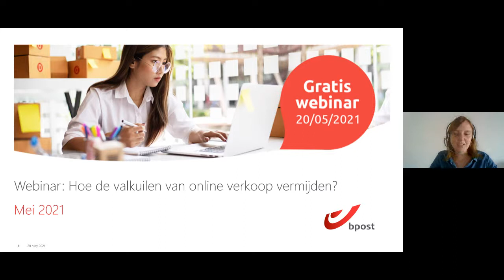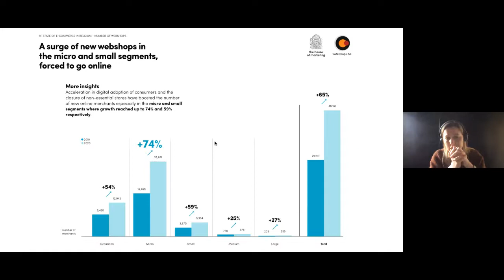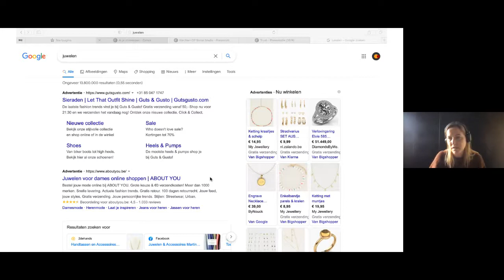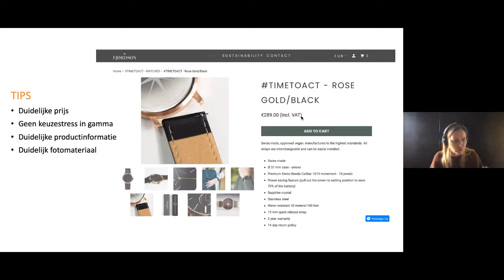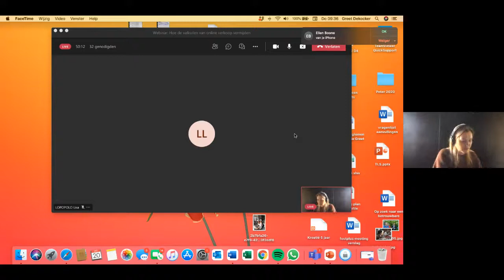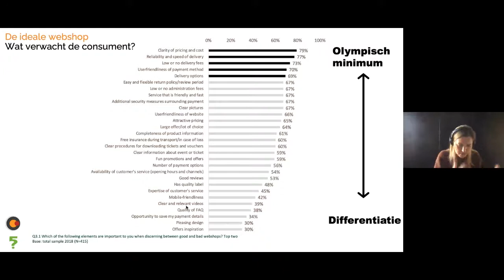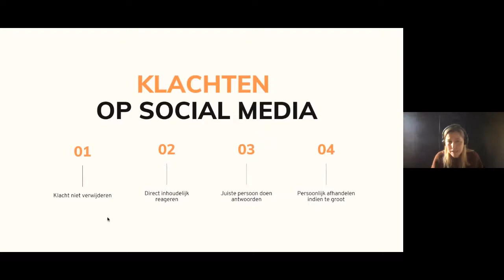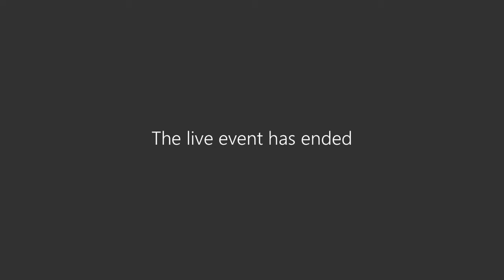bpost webinar: Hoe de valkuilen van online verkoop vermijden?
Weinig tijd, maar je wil toch een professionele webshop? Dan durven valkuilen al eens om de hoek loeren. Want zijn je producten wel duidelijk genoeg gepresenteerd op je webshop? Is je bestelproces niet te ingewikkeld? Trek je wel genoeg bezoekers naar je webshop? Ontdek de praktische tips van onze expert om veelgemaakte fouten in online verkoop te vermijden.